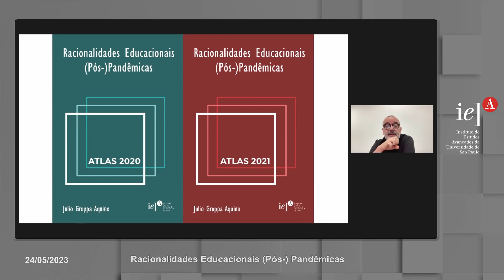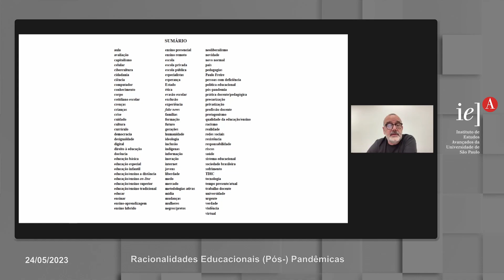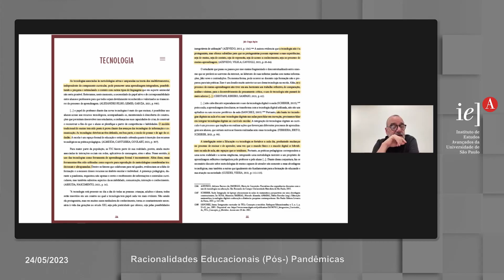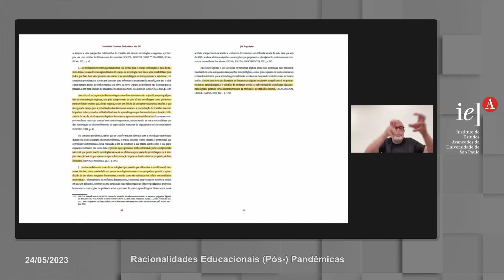Racionalidades Educacionais (Pós-) Pandêmicas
Esse evento faz parte da segunda edição das Jornadas Investigativas Contemporâneas: o Programa Ano Sabático IEA-USP (2ª Edição-2022)

Neste encontro, serão discutidos os procedimentos gerais do estudo A educação no horizonte pós-pandêmico: contributos para a construção de pautas investigativas e práticas, circunstanciados em torno da criação de dois Atlas discursivos – referentes a 2020 e 2021 –, os quais visaram ao exame das racionalidades em circulação no campo educacional brasileiro no que concerne aos múltiplos desdobramentos da crise sanitária.

Coordenação e exposição:
Júlio Groppa Aquino (FE e IEA - USP)

Debatedor:
Cristiano Bedin da Costa (UFRGS)